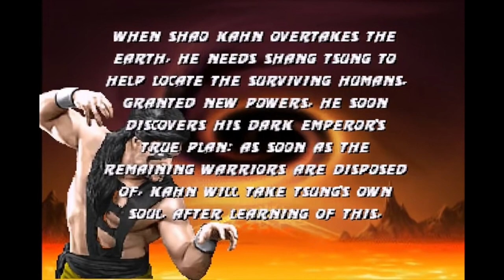SHANG TSUNG - Mortal Kombat - a short story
Shang Tsung made his debut as one of the few original characters in the first Mortal Kombat arcade game, in which he served as the main antagonist and the unplayable final boss. He made playable debut in Mortal Kombat II, where he serves as the secondary antagonist and sub-boss.